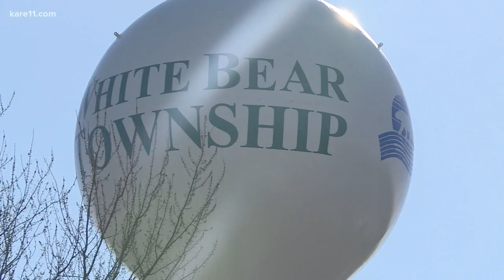Water tower malfunction causes flooding, freezing in White Bear Township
There's a whole lot of ice in White Bear Township after a malfunction with one of the community's water towers sent more than 100,000 gallons spilling to the ground.